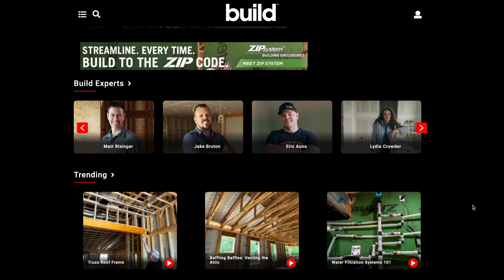Risinger Build Behind the Business: Standing out with construction content marketing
Early in his career, Matt Risinger, CEO and chief builder of Risinger Build, started a YouTube channel where he positioned himself as a thought leader.

Making quality videos and teaching his audience about topics he was passionate about set Matt apart as a top construction influencer. On the contractor side, these videos attracted new clients who hired him for their construction projects.

In this clip, Matt talks about how content marketing – specifically connecting with an audience via video – has made Risinger Build and The Build Show Network major names in construction.

After watching the video, head over to our blog to learn three reasons why you need content marketing. Don’t miss out